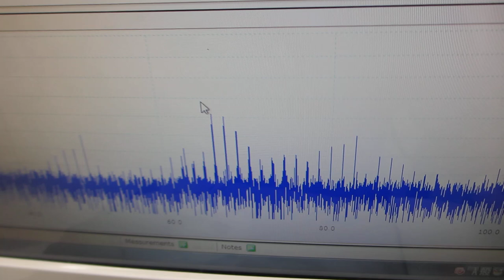メガヘルツ超音波による、非線形発振制御実験（超音波システム研究所）